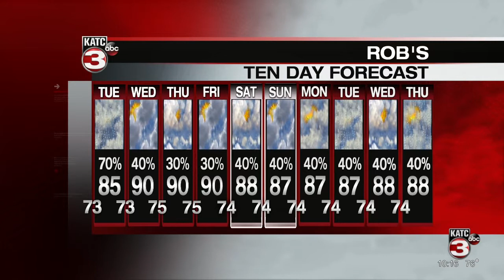ROB'S WEATHER FORECAST PART 2 10PM 6-21-2021